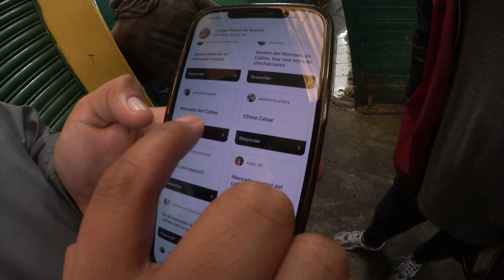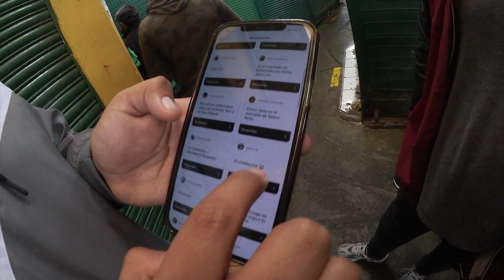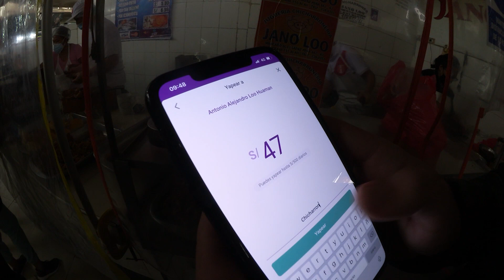EL MEJOR PAN CON CHICHARRON DEL CALLAO | elcholomena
MERCADO:  Jr. Colón n 555, Callao 07021